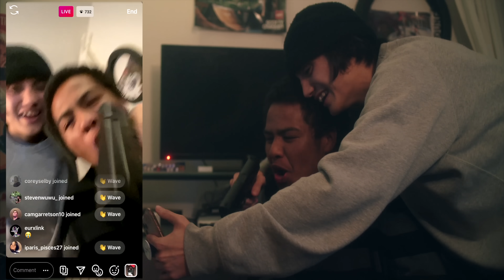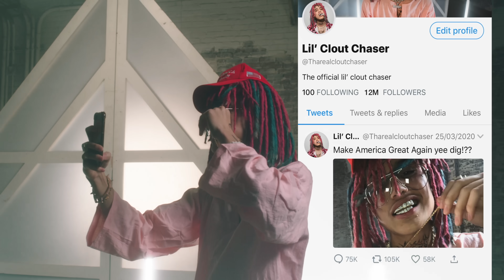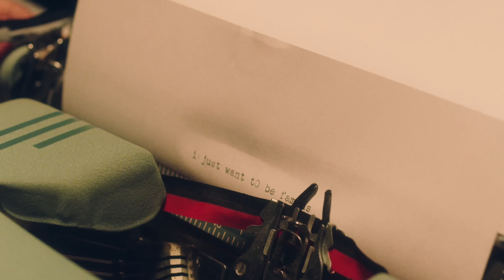Locksmith - "Famous" (Official Video)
Locksmith narrates the story of a rapper willing to do anything for fame.